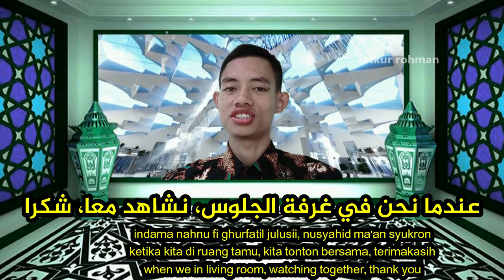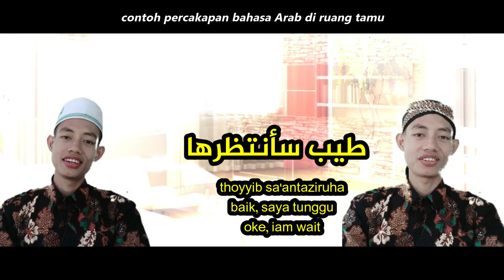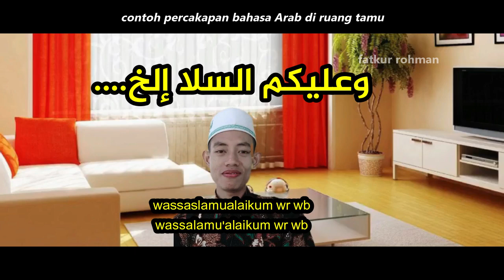Percakapan Bahasa Arab di Ruang Tamu | الحوار في غرفة الجلوس | Lengkap Dengan Arti 3 Bahasa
Bismillahirrohmaniirrohim

Shollu 'Ala Sayyidina Muhammad

Alhamdulillah, video percaakapan bahasa arab diruang tamu sudah rilis, dilengkapi dengan subtitel arab, latin, indonesia dan inggris, jadi tak perlu khawatir, yang belum bisa lancar arab, bisa lihat subtitelnya ya.

Tentunya harapan kami, video ini bermanfaat untuk kita semua, dan mudah-mudahan menjadi ladang amal jariyah bagi kami.

Jika ada pertanyaan, kritik, saran, request  seputar bahasa Arab, silakan bisa komentar dibawah ya.

Semangat berbagi yang positif dan berfaedah.

Salam sholat limang wektu dari Cah Ginggang, Gubug, Grobogan

menerima jasa :
-Umroh Promo, VIP, VVIP dan Haji Plus
-Edit Skripsi Bahasa Arab
-Pengetikan teks Arab
-Bimbingan Belajar Bahasa Arab
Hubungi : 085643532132